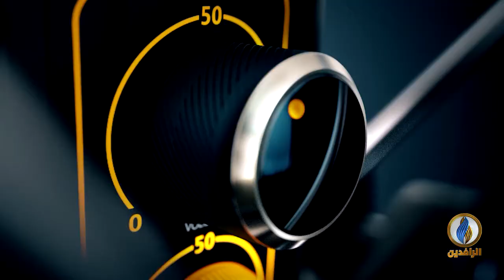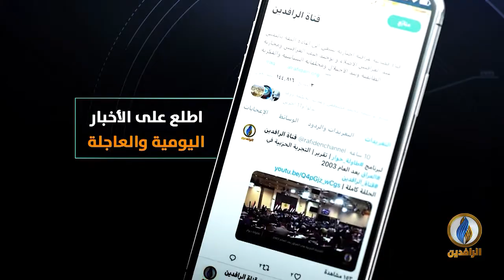صوتكم | دعوات لتظاهرات مليونية غدًا الجمعة